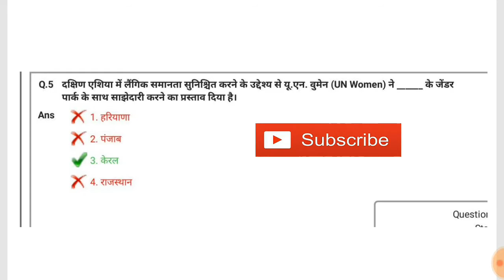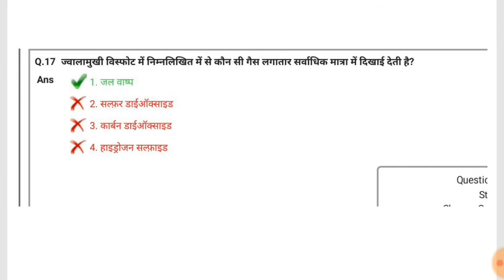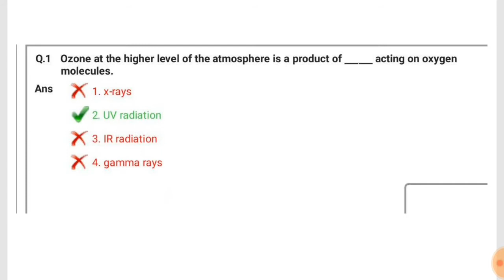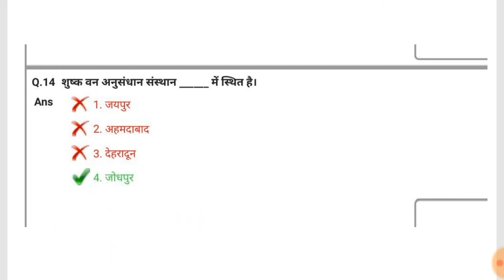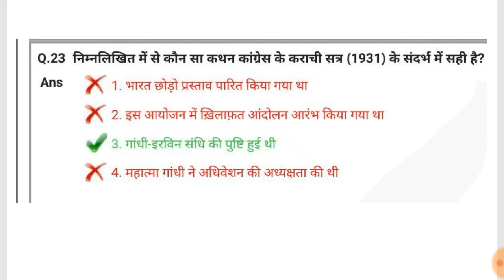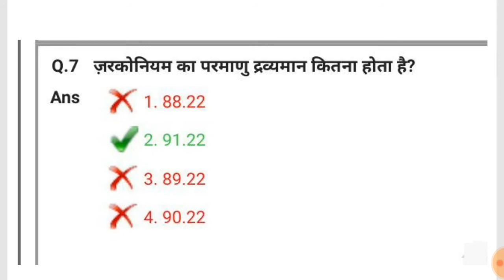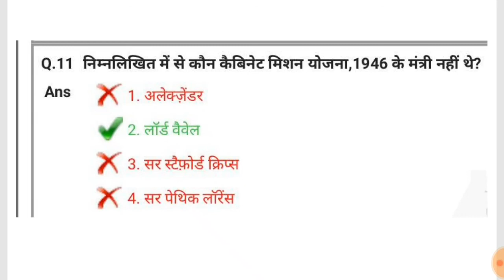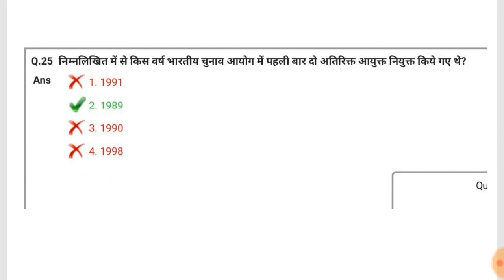SSC CGL- 2020 | 06 मार्च 2020 | All 3 Shifts GK Questions | Tier - 1 GK # SSC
Daily Current Affairs Weekly Current Gk current Affairs 2019 daily current current 2019 General knowledge